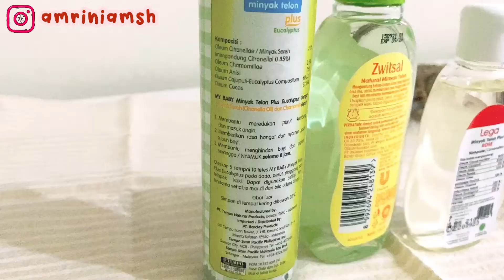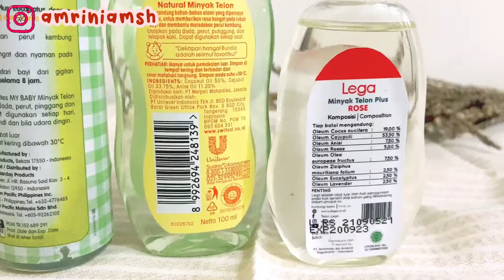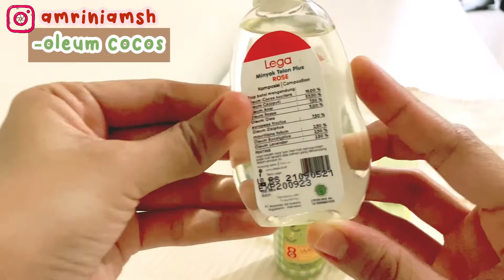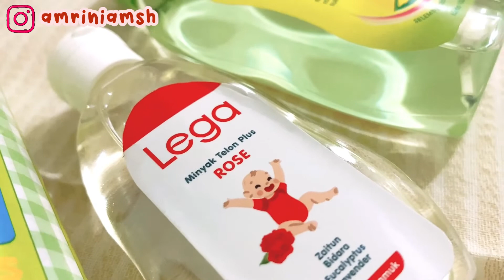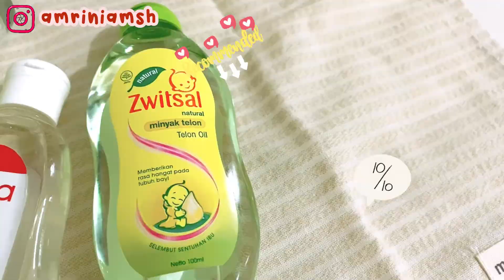BATTLE MILON PLUS DAN MILON BIASA - Kira-kira siapa yang menang?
Assalamu’alaykum moms!

Alhamdulillaah, di video kali ini aku akan battle 3 minyak telon dimana salah dua di antaranya udah aku pake dalam waktu yg cukup lama. Battlenya kubagi jadi 3 part dan di akhir akan aku kasih nilai ratingnya. Semoga jadi ngebuat moms semua ada gambaran mau pilih telon yg mana ya 🤗
(PS. Btw milon Lega akan ada kemasan 100 ml loh moms ternyata! Dan Januari tahun depan akan keluar varian baru. Waah ❤❤ bgt yaaa!)

Makasih banget sudah mau nonton ini, klik LIKE kalau moms suka videonya dan comment juga di bawah yaaa! 🤗

🍊  Link produk dalam video:
1. LEGA minyak telon hampers package
2. LEGA minyak telon satuan (akasia, aster, rose)
3. LEGA minyak telon 2 Aster 1 Acacia (lebih murah!)
4. Minyak telon MyBaby 145 ml

🌷Bisa juga untuk klik link di bawah ini untuk pembelian Telon Lega selain di Shopee ya! 👇🏻

Editing app: Kinemaster Pro dan InShot
Thumbnail app: Canva & Phonto